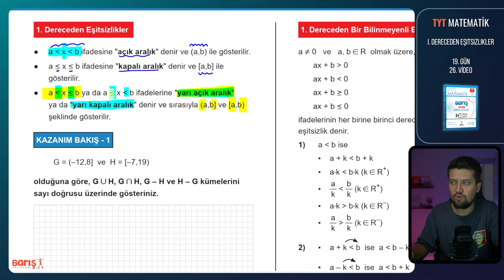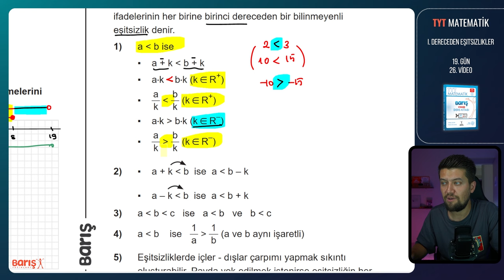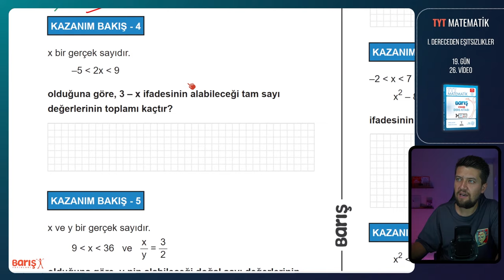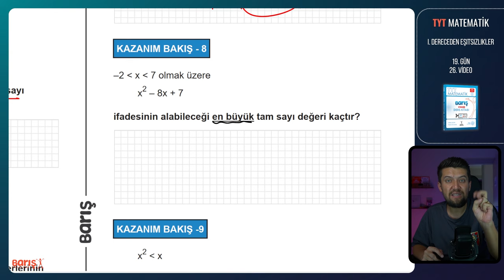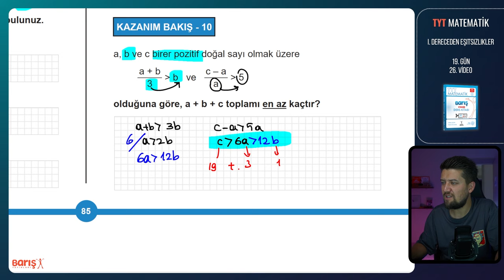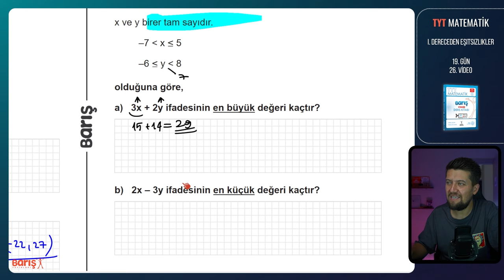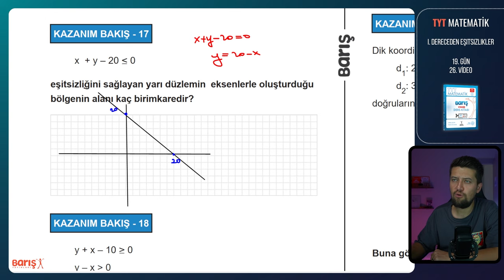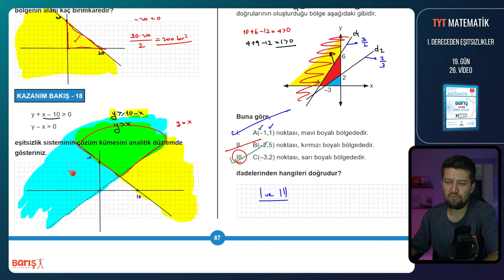Basit Eşitsizlikler | TYT Matematik Kampı 19. Gün 26. Video | Barış Yayınları